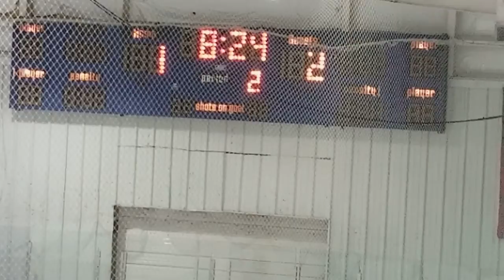Old Bonz vs Puckheads December 31st, 2017 (Part 2 of 3)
Tulsa Oilers Ice Center / Tulsa, Oklahoma
Old Bonz vs Puckheads  (Part 2 of 3)
Winter 2017/2018 Season